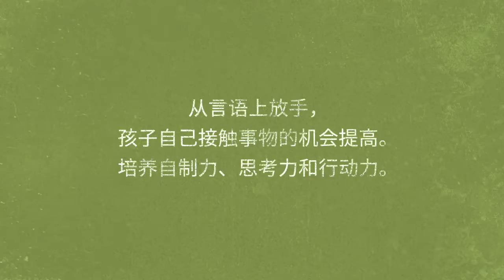“怪兽家长”的大事件！（Part 2）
孩子，我爱你。